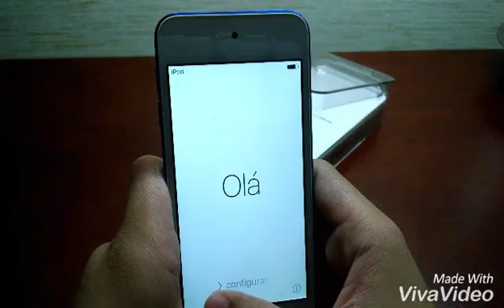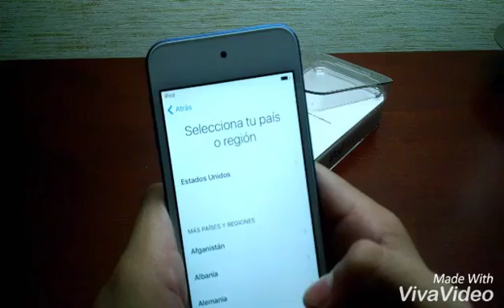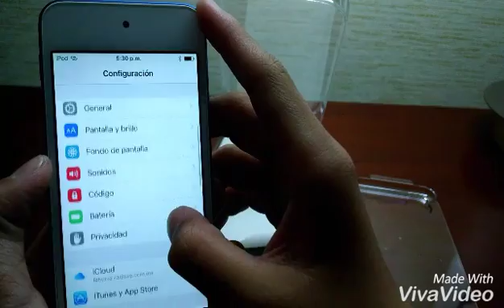Unboxing en miami parte 1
Yey estamos en miami es hermoso